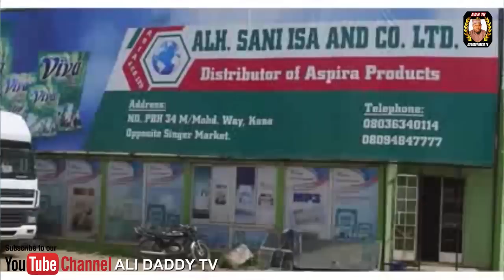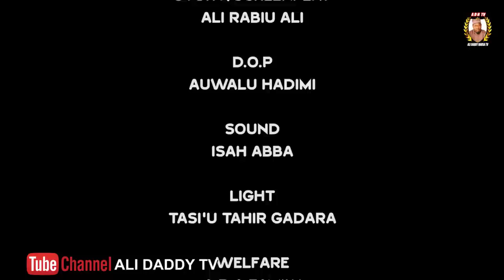HADUWAR JINI EPISODE 8 latest Hausa Series